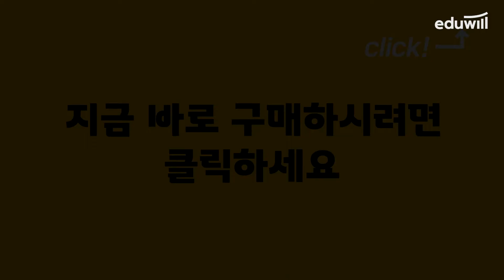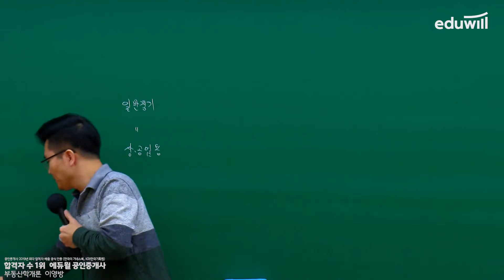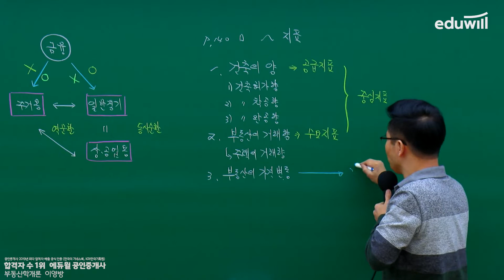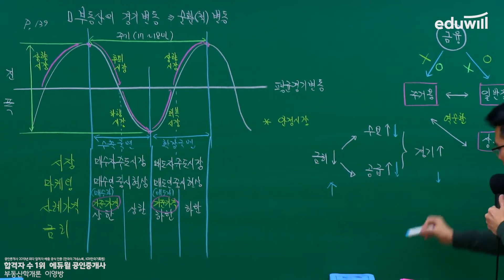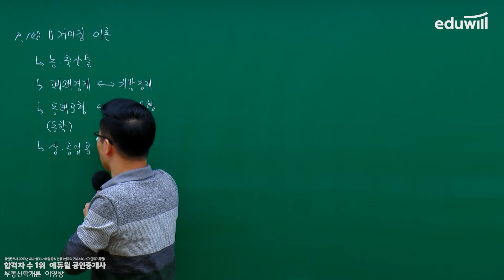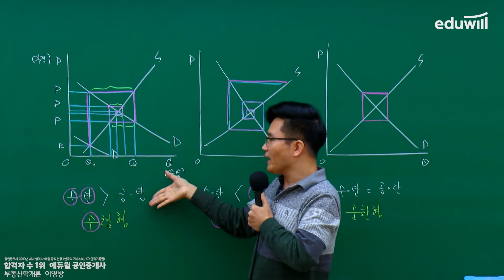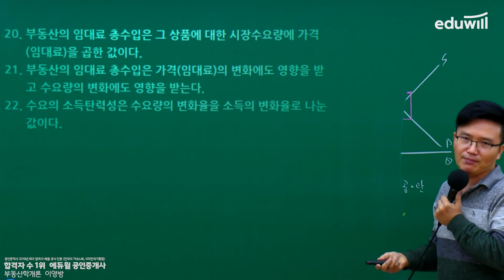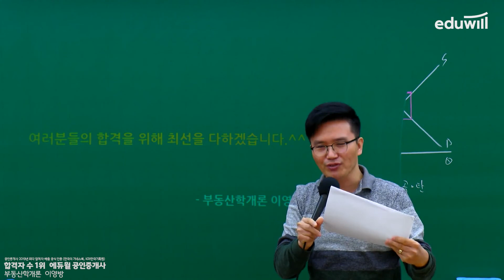8강 부동산 경기변동｜2021 공인중개사 부동산학개론 기본이론 유료강의 무료공개｜제 32회 공인중개사 시험 대비｜에듀윌 이영방 합격강의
2021 에듀윌 공인중개사 [부동산학개론] [민법] 기본강의 무료공개😀

*부동산학개론, 민법 기본강의가 매주 1강씩 공개됩니다.
수 - 민법 및 민사특별법 : 에듀윌 심정욱 교수님